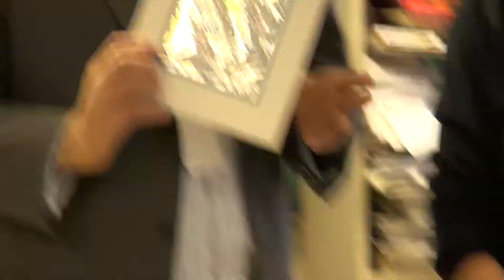The Art Room with 6th Grade, 12 11 13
The 6th grade is making beautiful tin hamsa's!